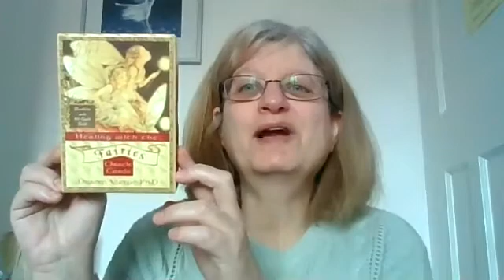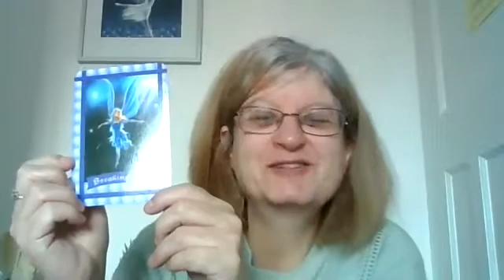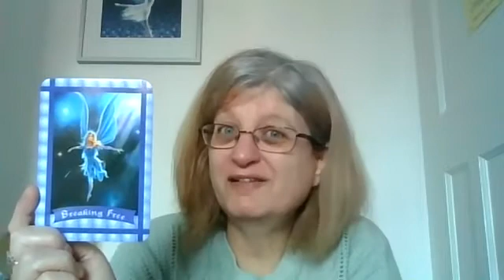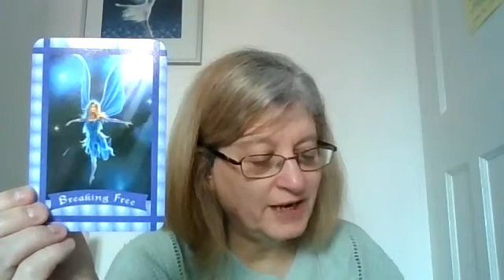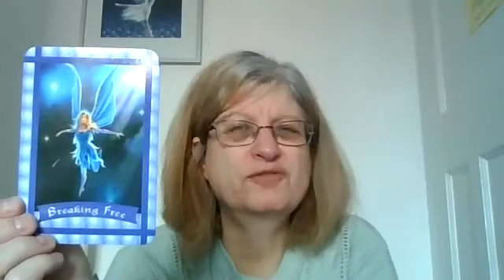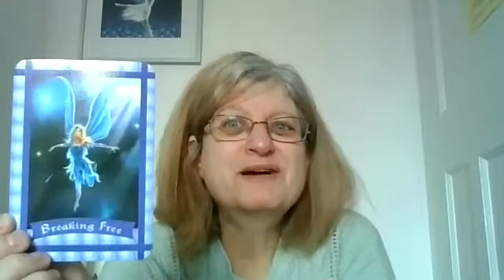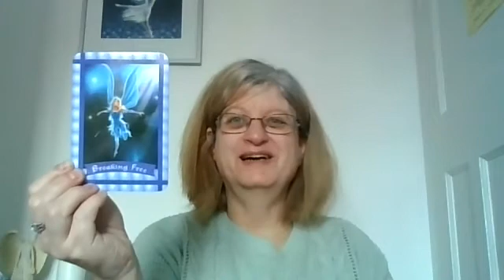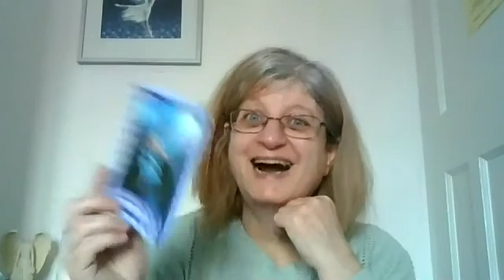17 February 2021 - Card for the Day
Card for the day for Wednesday 17 February 2021

Healing with the Fairies by Doreen Virtue

Card: Breaking Free
Affirmation:  I am Free,  I am Powerful.  I now allow myself to enjoy this freedom and power.  I am breaking free!